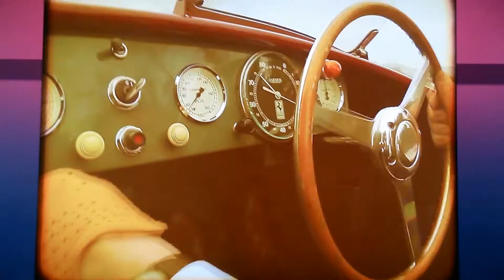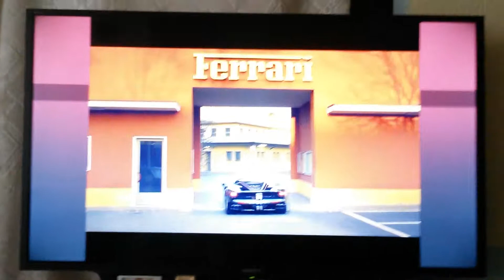Ferrari edición especial